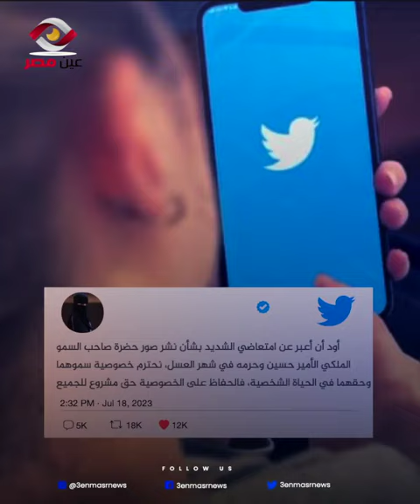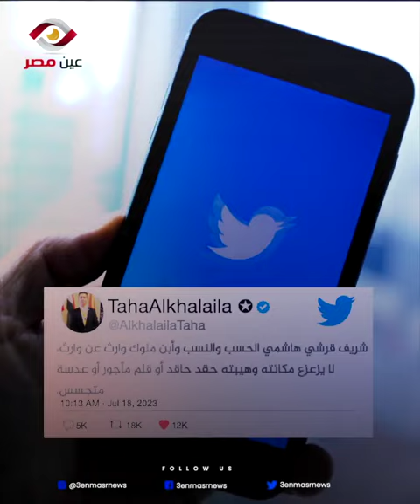صورة خاصة لولي عهد الأردن وزوجته الأميرة رجوة .. تثير جدل بين رواد مواقع التواصل الاجتماعي